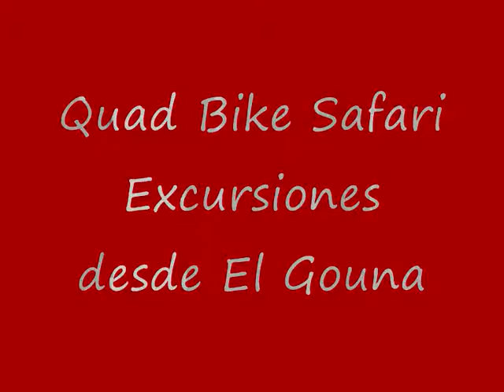Quad Bike Safari Excursiones desde El Gouna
Disfrutas con All Tours Egypt de Quad Bike Safari Excursiones desde El Gouna y te diviertes de un fabuloso tour de safari en el desierto. En Quad Bike Safari Excursiones desde El Gouna puedes disfrutar de saber más sobre la vida de los beduinos y sus costumbres. También All Tours Egypt te ofrece Quad Bike Safari Excursiones desde El Gouna con un buen precio. Además en Quad Bike Safari Excursiones desde El Gouna puedes disfrutar de ver las formas de las montañas con All Tours Egypt. Vives una experiencia inolvidable en Quad Bike Safari Excursiones desde El Gouna con All Tours Egypt. Y vives la aventura en Quad Bike Safari Excursiones desde El Gouna con All Tours Egypt. Disfrutas de pasar maravillosos momentos en Quad Bike Safari Excursiones desde El Gouna con All Tours Egypt. No pierdes tiempo más y reservas Quad Bike Safari Excursiones desde El Gouna con All Tours Egypt.

All Tours Egypt representante los recogerá de su hotel en El Gouna y traslado al desierto y disfrutar su excursión del safari y montar su ATV Quad Bike en el desierto (sistema de control muy fácil, incluso un jinete casual puede conducir con gran comodidad), disfrutar una única excursión del safari por el impresionante paisaje del desierto hermoso con sus únicas formaciones de piedra. Ir en bicicleta de Quad en el desierto, entonces usted va a disfrutar de la vida beduina, Cuidado de la vista del amanecer en el desierto, y luego regresar a su hotel en El Gouna

Inclusión:

Safari excursión en ATV Quad Bike
Servicio de guía local
1 botella de agua para cada uno
Servicio de recogida en el hotel y regresar
Todos los traslados en aire acondicionado
Todos los servicios e impuestos incluidos

Exclusión:

Gastos personales
Actividades opcionales
Propinas

Atentamente
Eman Osama